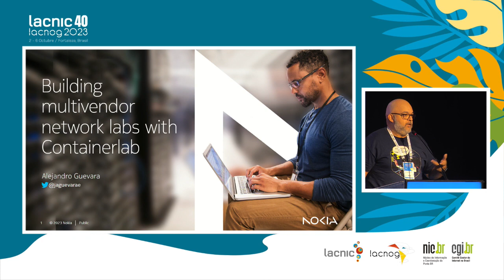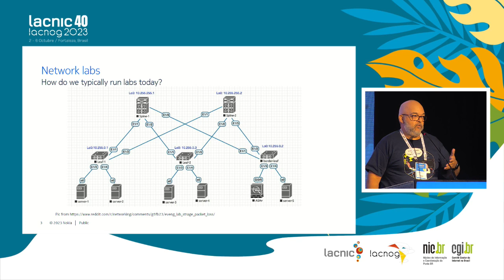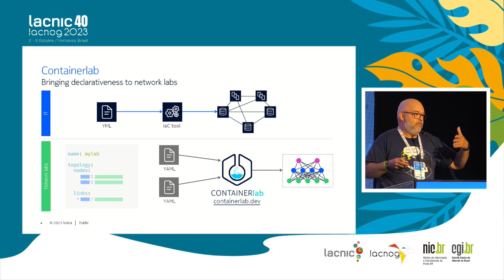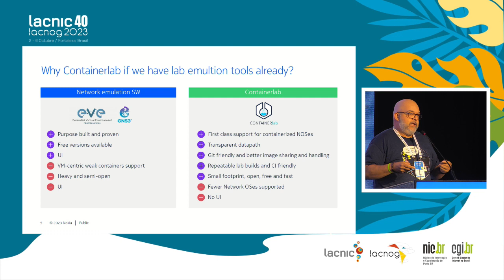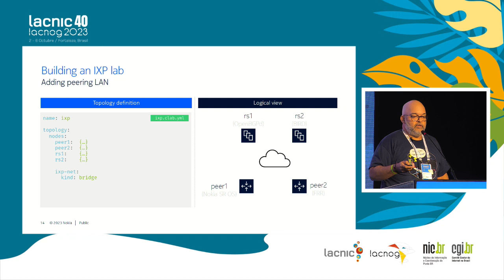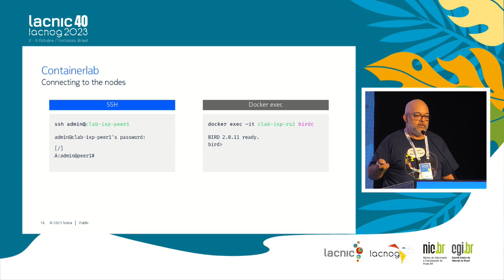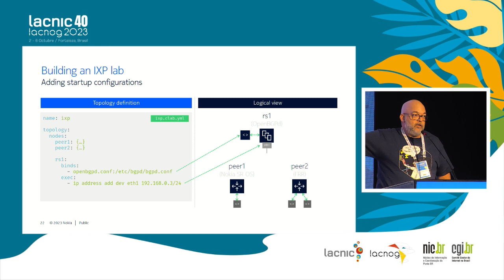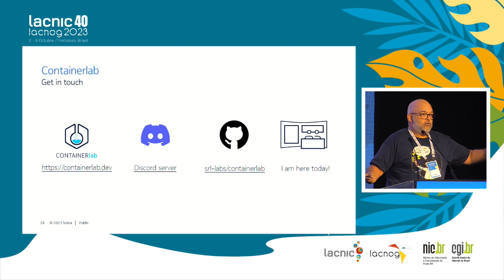Creación de laboratorios de red de múltiples proveedores con Containerlab